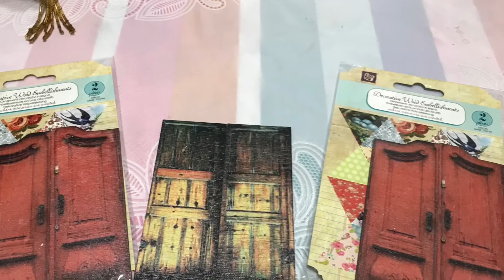Dream Garage Sale/Epic Fines/Grandma Sandy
Hi To all My Family and Friends Today  Grandma Sandy is sharing her Dream Garage Sale with ￼ Epic Finds. This is just part of the slideshow. I hope you enjoy the beautiful music and the beautiful things I found.

Our channel is designed for anyone interested in home decor, gardening, miniature gardening, cooking, cleaning, inspirational talks, McKenzie Child’s, Tea Tuesday, shopping Haul, Saving pocket change or anything else we come up with.